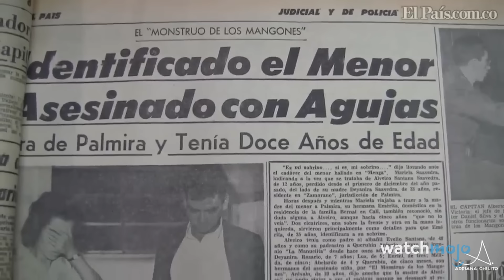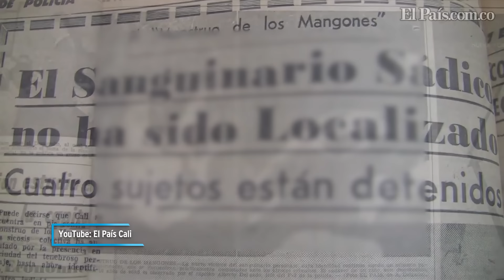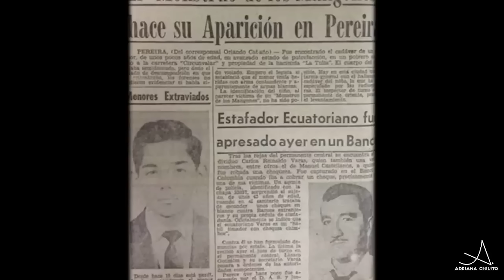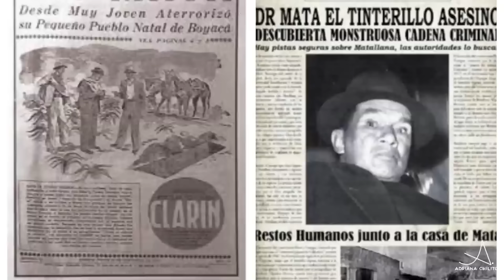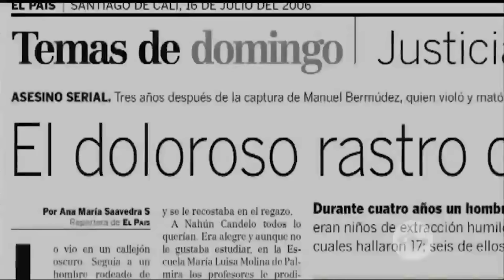¡Top 10 Crímenes más ATERRADORES cometidos en Colombia!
Las historias de terror suceden en todos lados… incluida Colombia. Hola y bienvenidos a WatchMojo Español, hoy presentamos el 10 de los Crímenes más aterradores cometidos en Colombia. Para esta lista estaremos viendo varios delitos terribles cometidos en este hermoso país que se volvieron conocidos por su naturaleza cruel, retorcida o extraña. ¿Y tú, estás de acuerdo con nuestras selecciones? ¿Cuál de estos ya conocías?